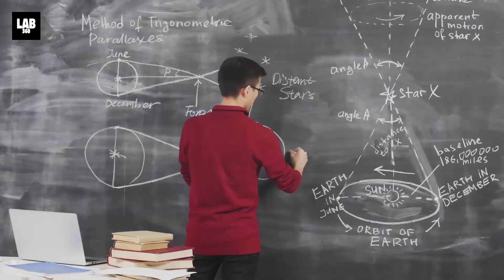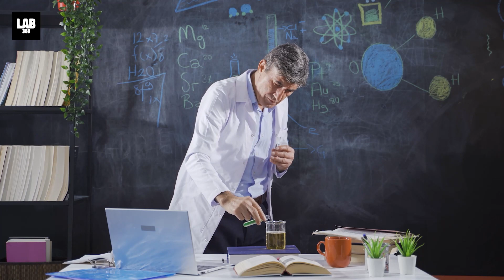8 Minutes Ago: Scientists Uncover the Mystery of Life's Origins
In this video, we're exploring the mystery of life's origins. Scientists have uncovered evidence that suggests life may have originated from outer space.

A theory that goes beyond Earth's boundaries—the Panspermia Hypothesis—tells the story of cosmic seeds and interstellar travelers in the vast and enigmatic cosmos. For millennia, a notion has captivated the attention of scientists, astronomers, and intellectuals, casting doubt on our understanding of the beginnings of life and the interdependence of the heavenly bodies.